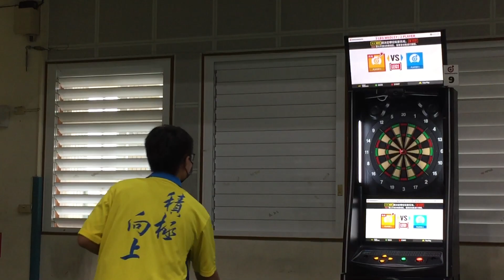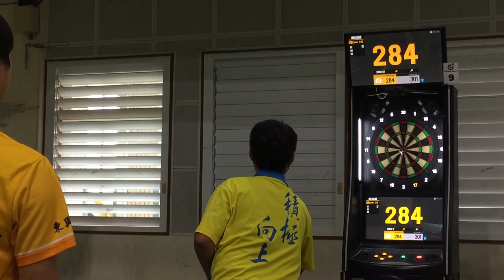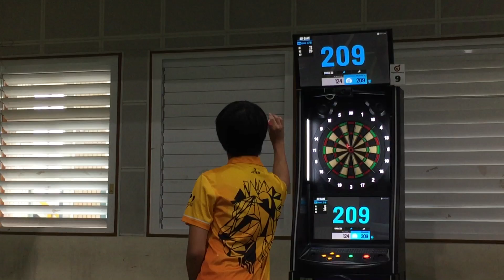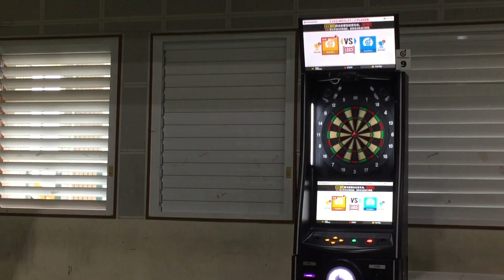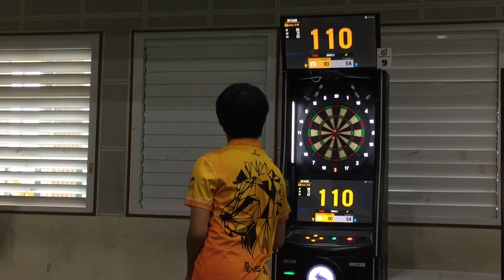桃園市長盃飛鏢錦標賽 國中男子組 32強賽 東興國中 蔡心雋 vs 向上國中 施秉宏